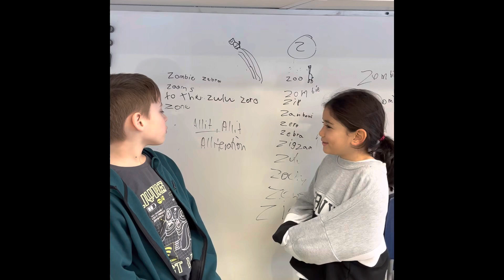Alliteration song (inspired by Anchor Education UK chorus).